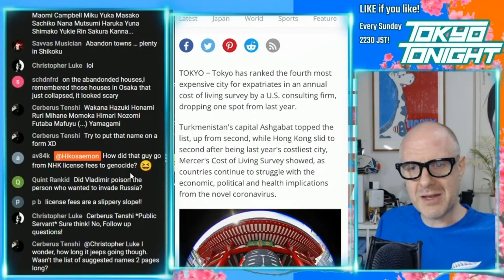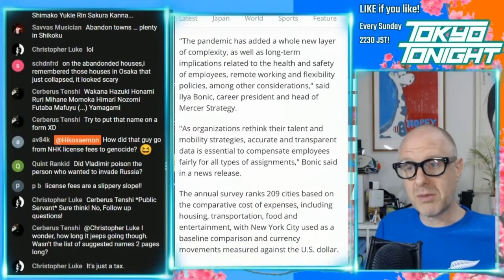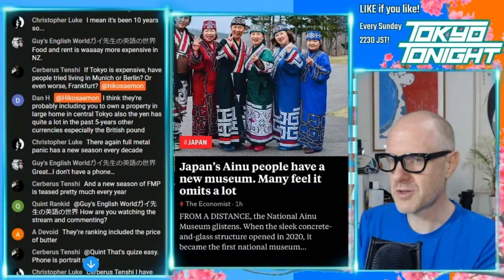Tokyo Tonight! World's Fourth Most Expensive City for Expats in 2021